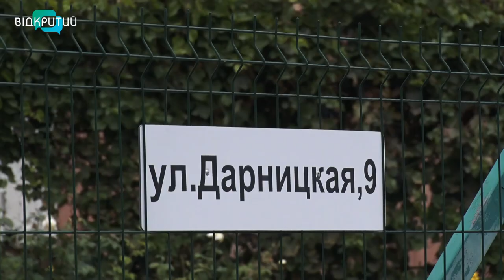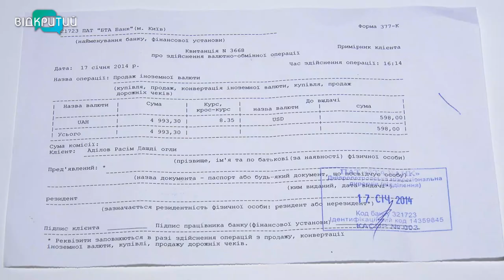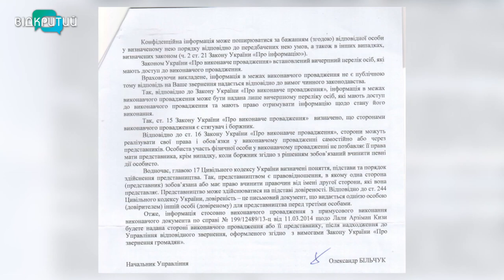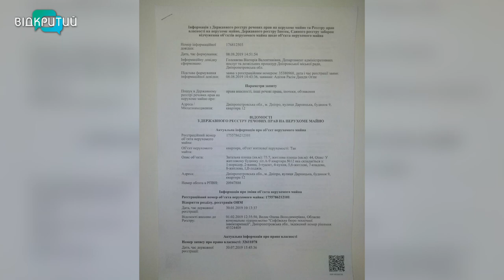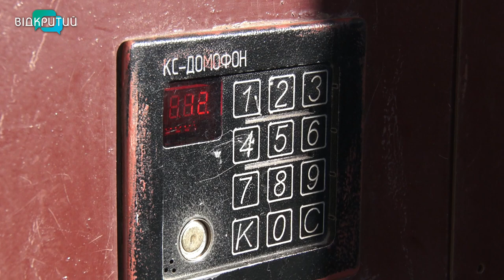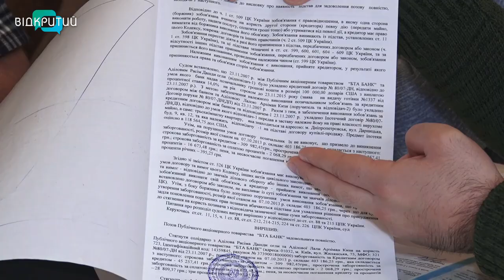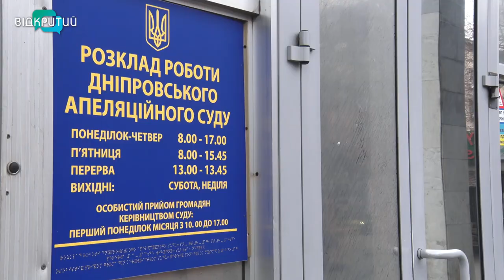Іпотека є – квартири немає: 2 роки тому колектори силою виселили із житла родину у Дніпрі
Битва за квадратні метри. Уже понад два роки її веде родина Аділових із Дніпра. Не маючи власного житла, люди позичили в банка 100 тисяч доларів і придбали трикімнатну квартиру на вулиці Дарницькій. Оселилися там впятьох: батько, мати, двоє синів та донька. Шість років після оформлення іпотеки жили, робили ремонт та сплачували фінансові зобов'язання. Проте у 2014 році банк, у якому Аділови взяли кредит, з ринку пішов. А сім’я незабаром опинилася просто неба. Чому люди залишилися без даху над головою та чи є шанси повернути втрачене житло, розбиралися журналісти Відкритого _______________________________________________